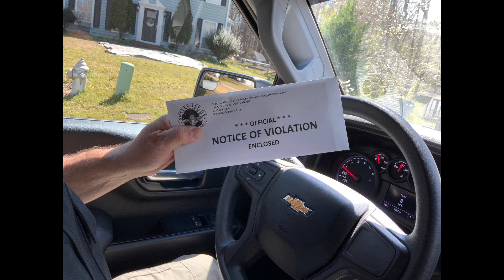Snellville Quality of Life Unit 2022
The Snellville Quality of Life Unit is working to keep Snellville Clean and Proud.